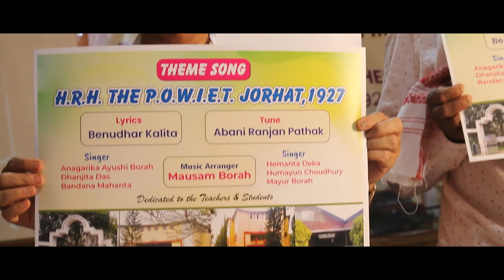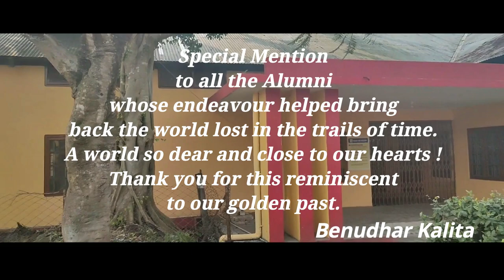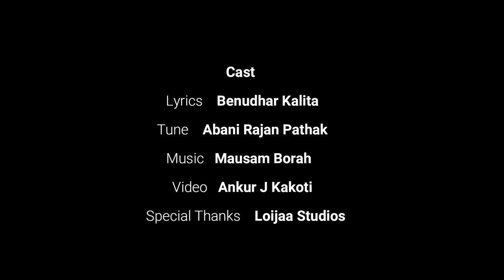Theme song of H.R.H.The P.O.W.I.ET.1927,Jorhat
Lyrics: Benudhar Kalita,Tune: Abani Ranjan Pathak,, Music: Mausam Bora,Singer: Angarika Ayushi Bora,Bandana Mahanta,Dhanjita Das,Hemanta Deka,Humayun chaudhury,Mayur Bora.